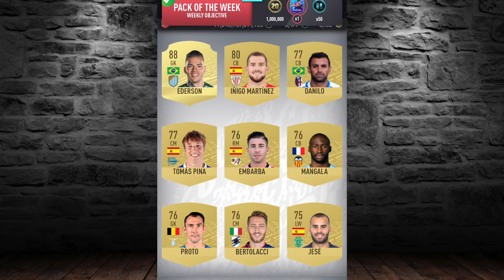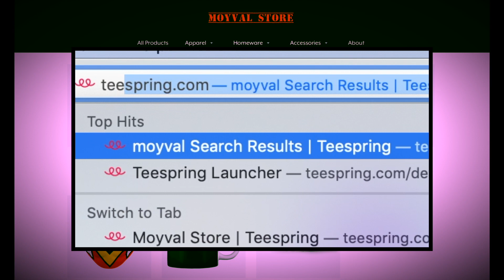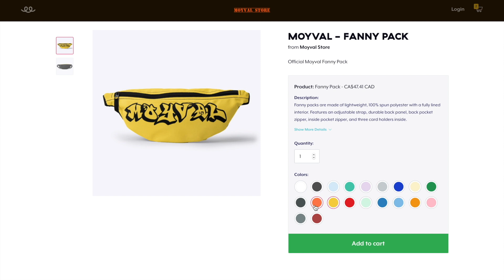97 DAVID SILVA - PACK OF THE WEEK - PACYBITS 20 WEEKLY OBJECTIVES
SONG : ♫ Nate Good - Gold Coast (Prod. Jacob Levan) ♫